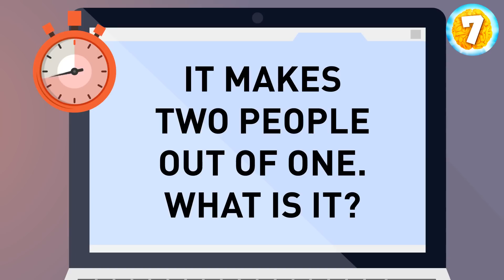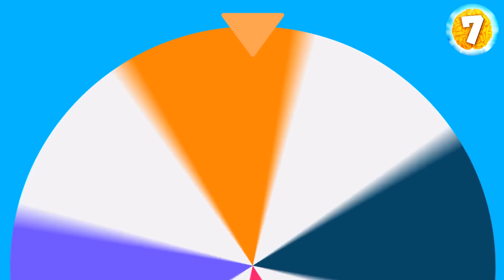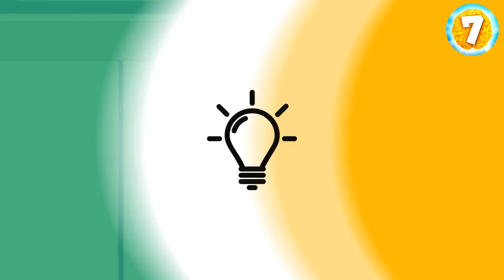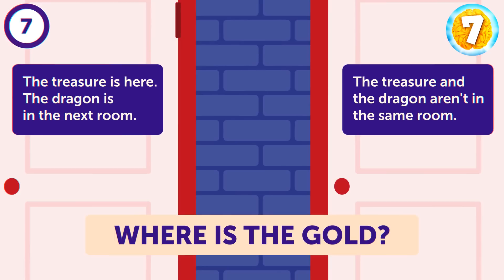Tick-Tock Teasers: Beat the 7-Second Brain Test!